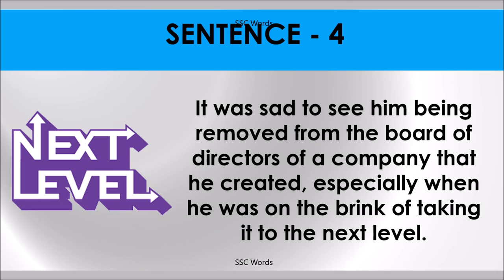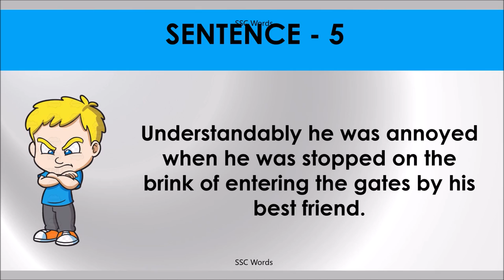ON THE BRINK OF Idiom 1515 # Meaning and five sentences # SSC Words